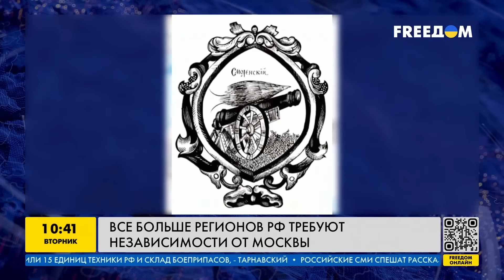Обойдемся без Москвы! Народы решились на независимость - распад РФ уже начался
UA - У Росії пропонують відродити незалежну "Смоленську республіку". Слідом за цим регіоном відокремитися від Росії можуть Чечня, Якутія та Тува. Коли чекатиме на розпад РФ, і яка боротьба зараз триває в країні - пояснив екс-депутат Держдуми Ілля Пономарьов.

RU - В России предлагают возродить независимую "Смоленскую республику". Вслед за этим регионом отделиться от России могут Чечня, Якутия и Тува. Когда ожидать распад РФ, и какая борьба сейчас идет в стране - объяснил экс-депутат Госдумы Илья Пономарев.